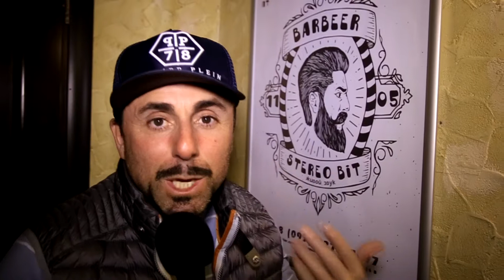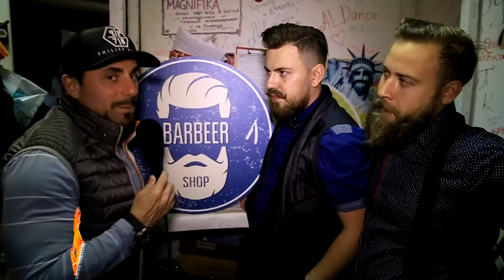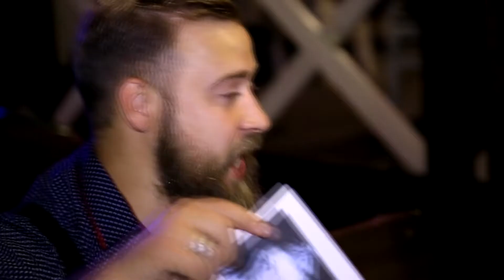KoZa. Ресторан-пивоварня AltBier. Вечеринка "Barbeer"